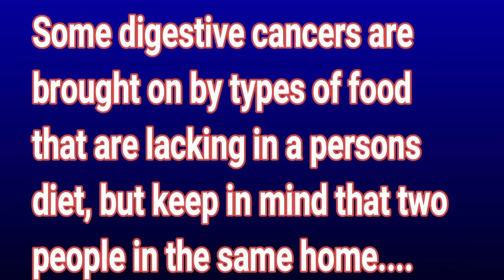How I feel about people making broad statements about Cancer and food!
Where I teach you to cook like my Southern mama, maw maw and granny did!  We focus on bringing you our real life kitchen with every step of the recipe so you can learn how to time meals and put them together for your family.

THANK YOU for helping support "Collard Valley Cooks" by purchasing a cookbook, shopping for your Amazon supplies through my link, Watching my video's on Youtube, or sending me an item on my wish list!!   I do need you guys to help in small ways to keep this going strong! Chris retires in a few months and every little bit will help us work hard for you to have cooking lessons and entertainment :) We love you all!